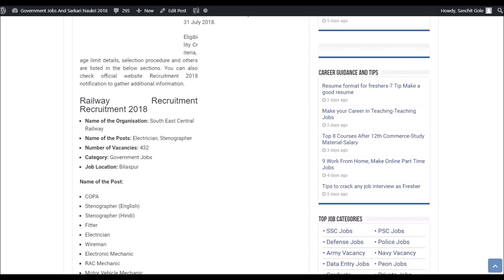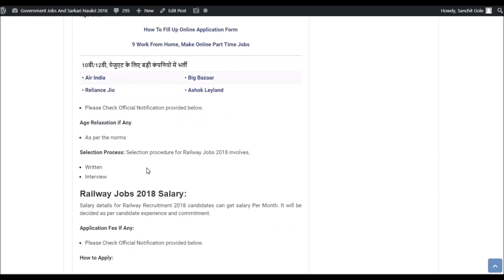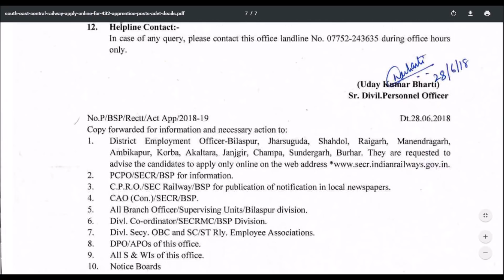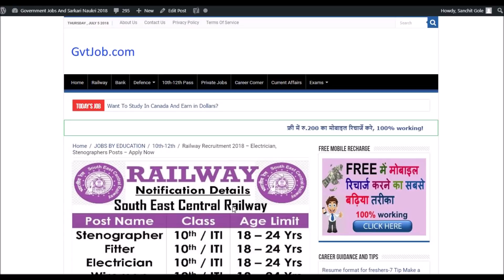Railway Recruitment - 10th-12th pass jobs - Apply Now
Today's job about Railway Recruitment 2018. The following job is on Regular basis. For more detailed updates kindly visit the link given Above. You can  apply for this job through the link provided

important Tags :
south central railway latest recruitment notification:- ..